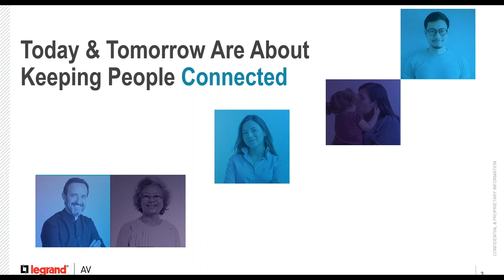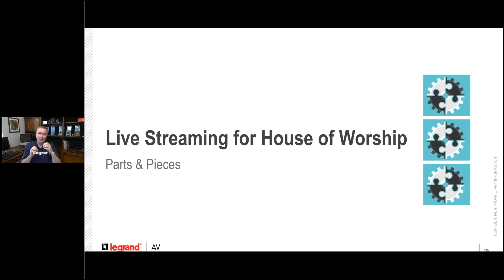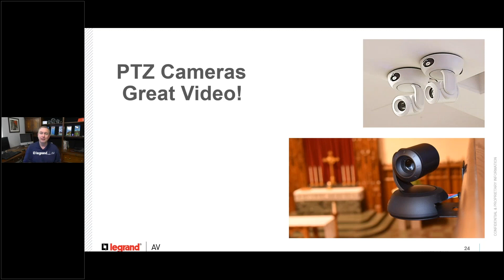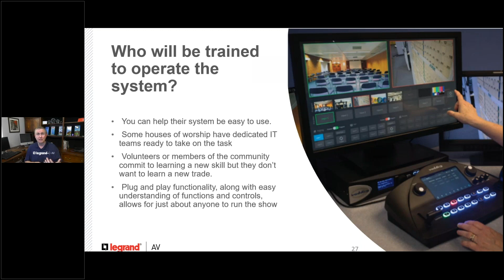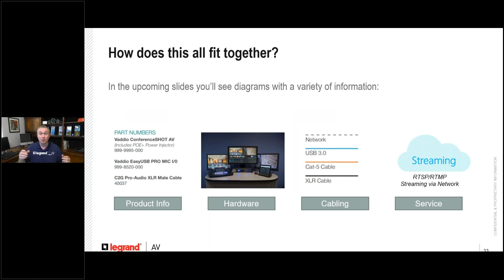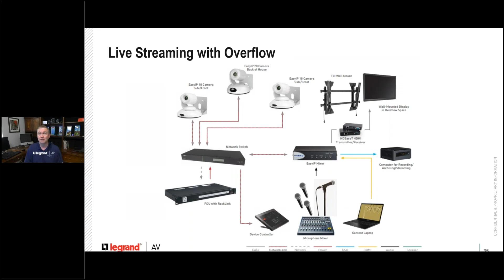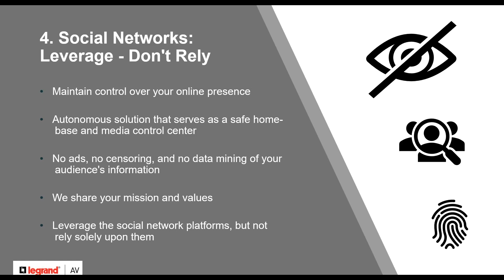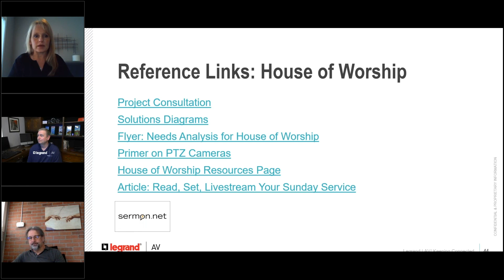Help Houses of Worship Thrive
Working with House of Worship customers is a specialized skill in AV. This webinar recording will help you find solutions for House of Worship opportunities, encourage you to create designs which solve their problems, and help you fine tune your knowledge of how streaming works in Houses of Worship. There will be a focus on setting expectations, building a needs assessment, and equipment considerations. A very important piece of streaming is the service used to stream content, this session features an expert from a religious streaming service discussing how the service can take the stream to new heights.

Additional resources:

Project Consultation
Solutions Diagrams
Flyer: Needs Analysis for House of Worship
Primer on PTZ Cameras
House of Worship Resources Page